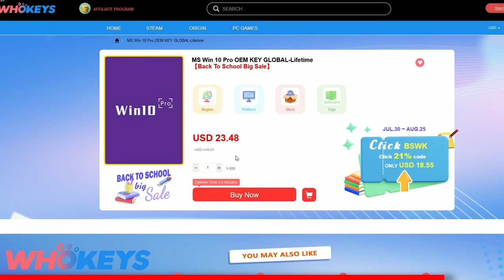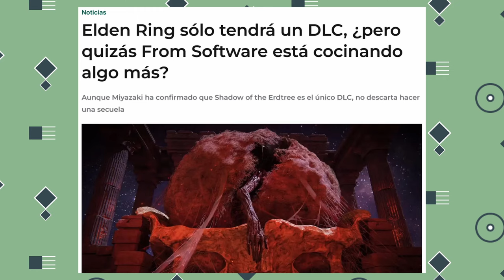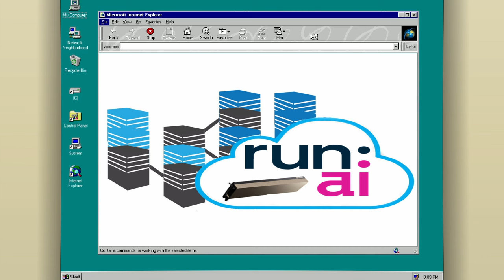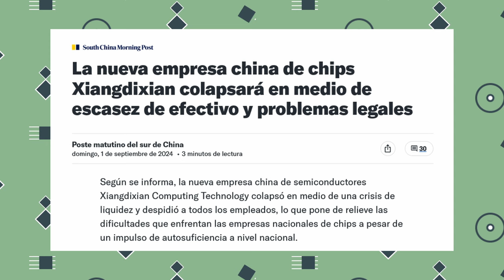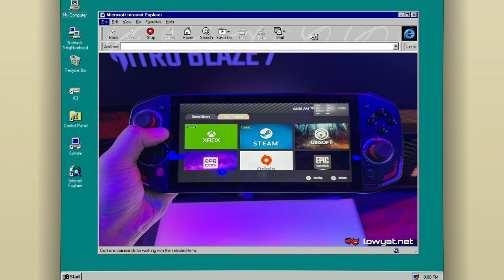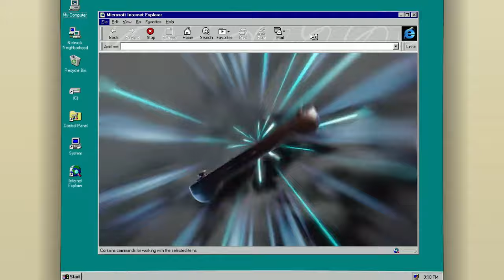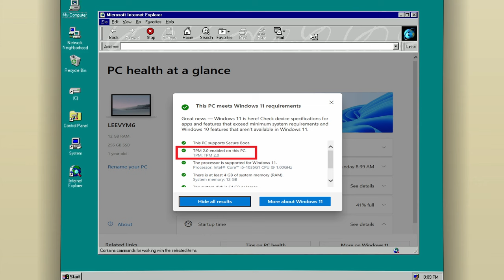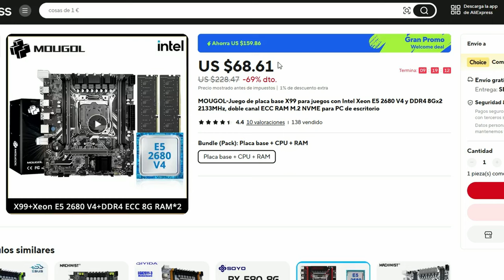Bloodborne en PC: ¿Está Cerca la Versión Emulada Perfecta? 🚀 | PC NOTICIAS #07